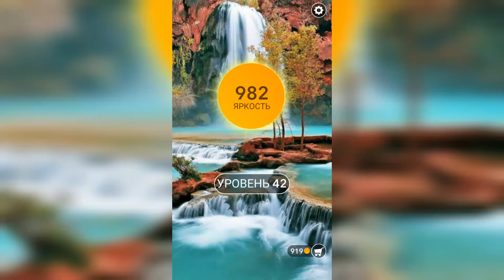Word / Слово Крест: Поиск русского кроссворда / Уровень 42